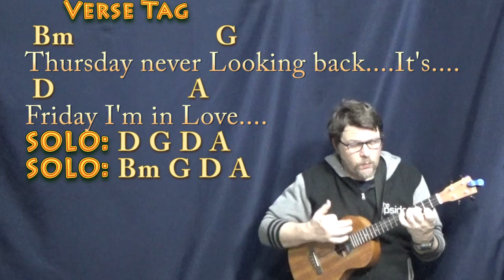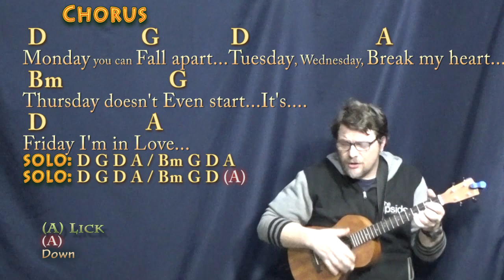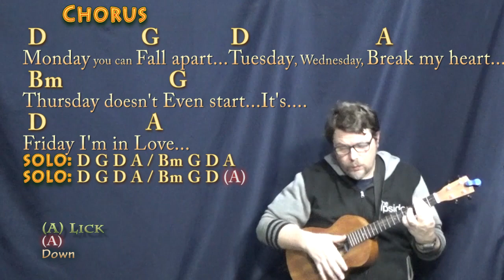Friday I'm In Love (The Cure) Bariuke Cover Lesson in D with Chords/Lyrics